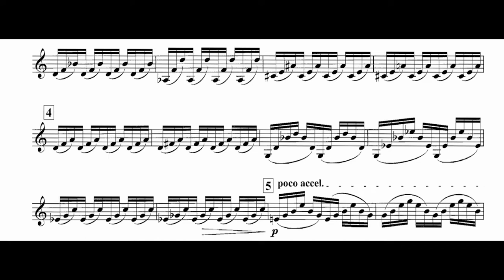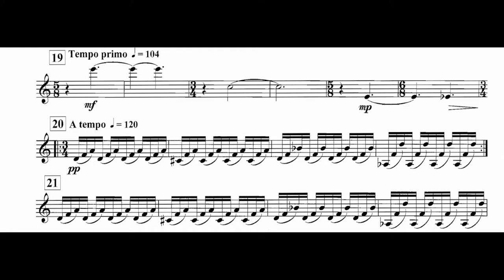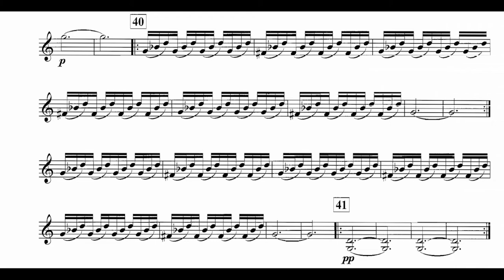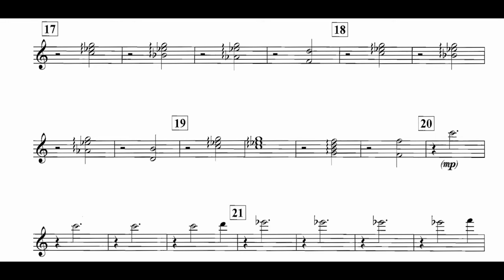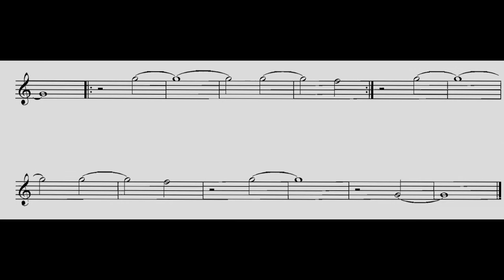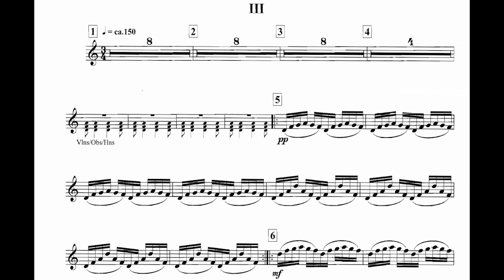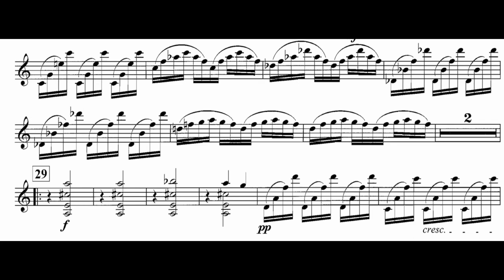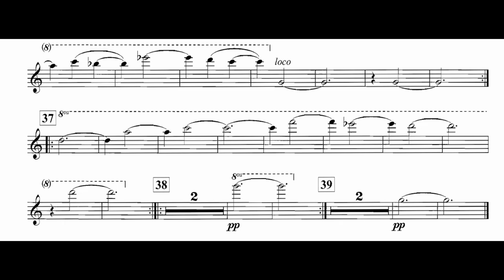Philip Glass - Violin Concerto No. 1 (audio + sheet music)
Composer: Philip Glass
Piece: Violin Concerto No. 1
Performers: Karen Gomyo with the Residentie Orkest (recorded 8 Feb, 2014 in Het Concertgebouw Amsterdam, The Netherlands)

Movement I (0:00)
Movement II (6:46)
Movement III (15:23)

Philip Morris Glass (born January 31, 1937) is an American composer and pianist. He is widely regarded as one of the most influential composers of the late 20th century. Glass's work has been associated with minimalism, being built up from repetitive phrases and shifting layers. Glass describes himself as a composer of "music with repetitive structures",  which he has helped evolve stylistically. Glass founded the Philip Glass Ensemble, with which he still performs on keyboards. He has written fifteen operas, numerous chamber operas and musical theatre works, fourteen symphonies, twelve concertos, nine string quartets and various other chamber music, and several film scores. Three of his film scores have been nominated for an Academy Award.

Philip Glass' Violin Concerto No. 1 was commissioned by the American Composers Orchestra for soloist Paul Zukofsky and premiered in New York City on 5 April 1987. The work was composed with Glass's late father in mind. The piece quickly became one of Glass's most popular works. It is usually around 25–30 minutes in duration when performed.